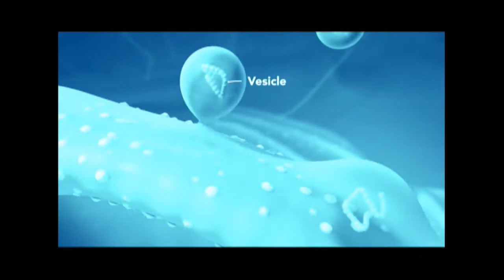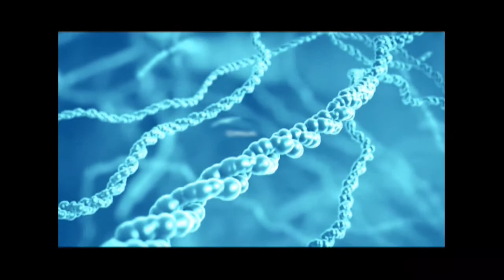SALUD PARA TODOS || La protección de las hormonas en el sistema cardiovascular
Para mejorar su calidad de vida y la de su familia, la Dra Greta Solís nos cuenta la importancia de las hormonas para las protección del sistema cardiovascular.